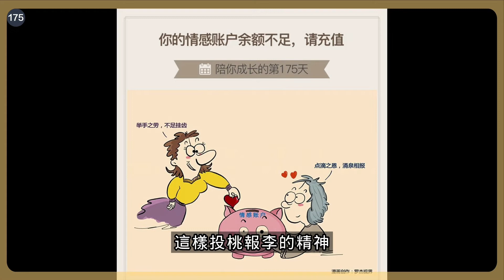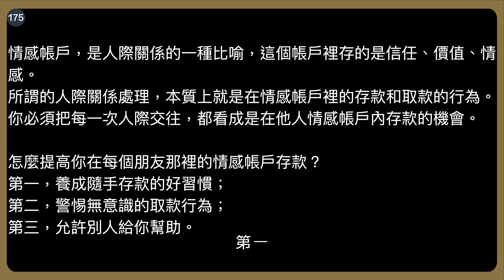你的感情帳戶餘額不足，請儲值｜劉潤《5分鐘商學院・基礎》-175-人際關係處理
情感帳戶，是人際關係的一種比喻，這個帳戶裡存的是信任、價值、情感。
所謂的人際關係處理，本質上就是在情感帳戶裡的存款和取款的行為。
你必須把每一次人際交往，都看成是在他人情感帳戶內存款的機會。

怎麼提高你在每個朋友那裡的情感帳戶存款？
第一，養成隨手存款的好習慣；
第二，警惕無意識的取款行為；
第三，允許別人給你幫助。